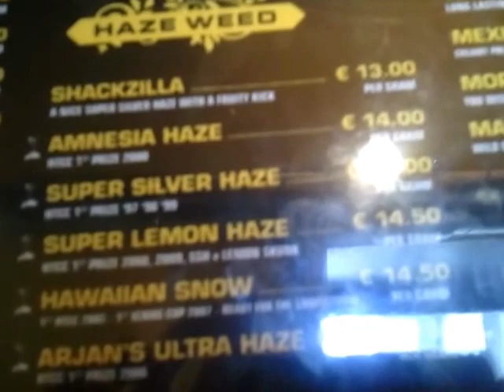Greenhouse CoffeeShop Weed Menu - June 2012 Amsterdam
Greenhouse Weed Menu - June 2012 Amsterdam CoffeeShop